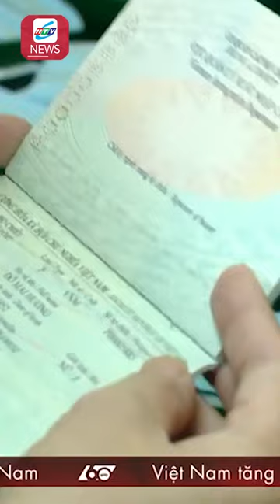Hộ Chiếu Gắn Chip Và Không Gắn Chip Được Sử Dụng Song Hành - Tin 60 Giây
Xem TV online tại Truyền hình HTVC:
✅ Web / Wap mobile :
► Smart TV /STB : Tải HTVC for Android TV